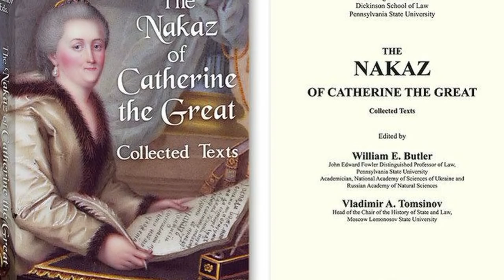Ecaterina a II a A Rusiei, Curiozitati Pe Care Trebuie Sa Le Stii